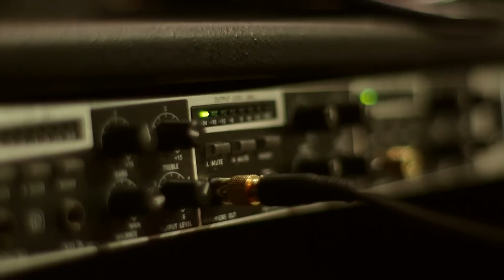My Story (Why Music?) - Kevin Olusola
“I’m really thankful that I make music for a living.”

In this episode of ‪#‎KOStory‬, I discuss the pivotal moments that influenced me to pursue a career in music.

Filmed and edited by Lars Lindstrom
Make up by Guity Rafik